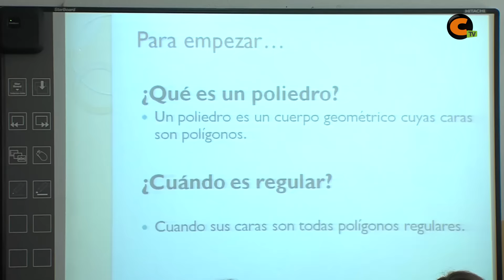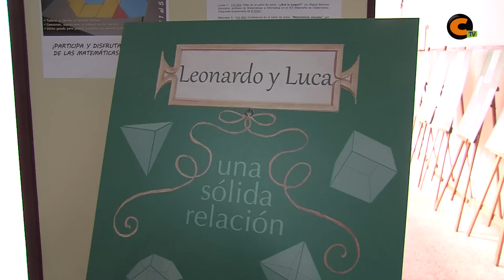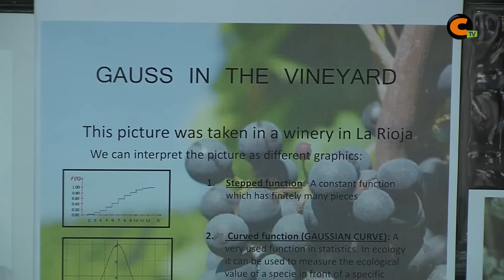La mejor cara de las mates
El instituto de Calamocha celebró recientemente su Semana Matemática. Alumnos y profesores disfrutaron de charlas, talleres, exposiciones y hasta pastas temáticas.